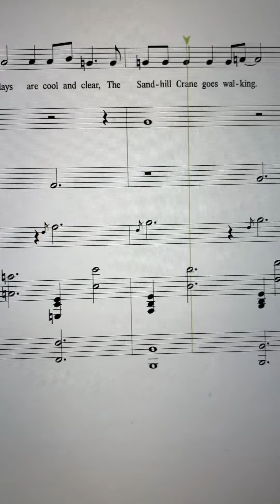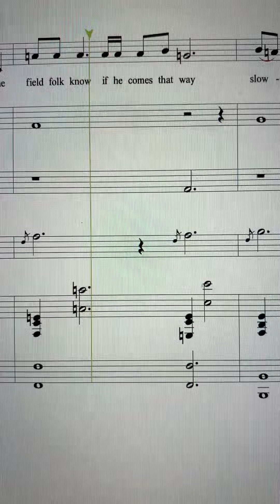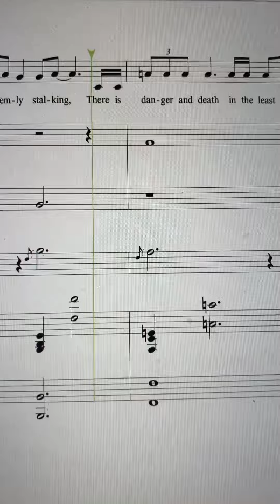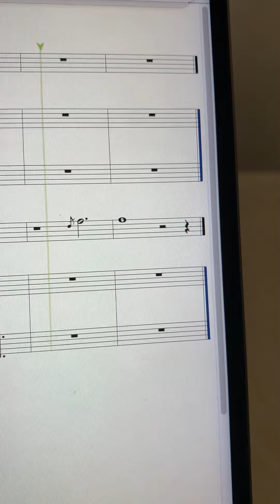Sandhill Crane from the screen